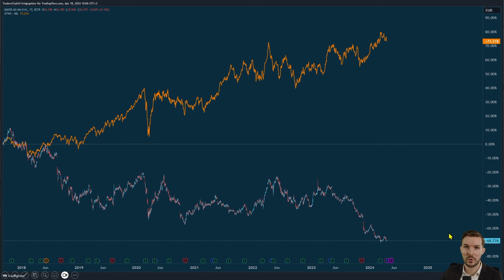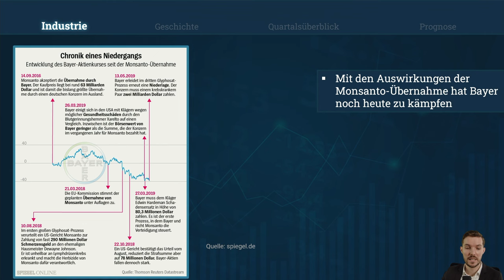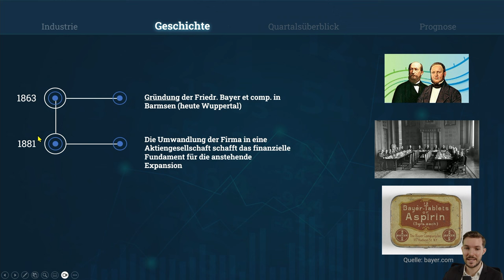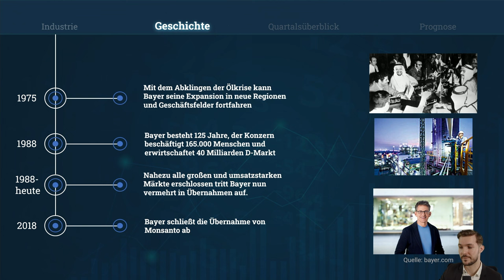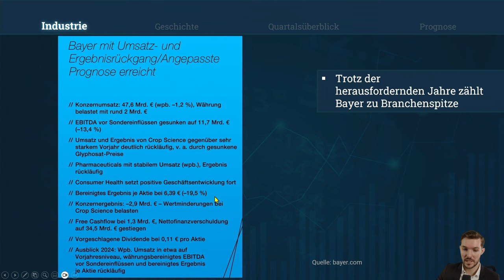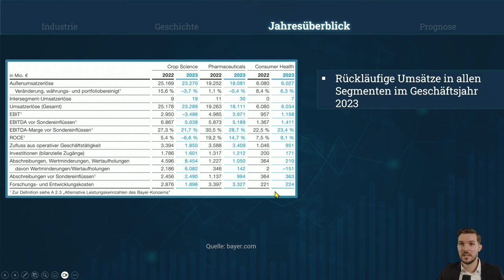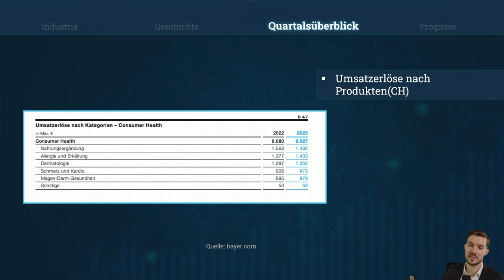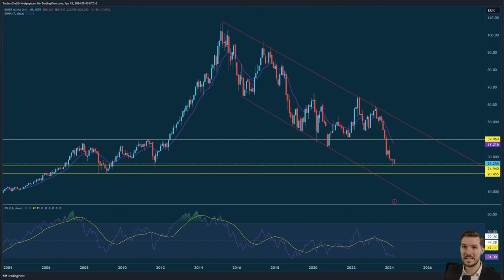Bayer im Umbruch: Wird der neue CEO das Ruder herumreißen? Ein Blick auf ihre Performance!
🎥 Intro:
Entdecke die Gründe hinter Bayers finanziellem Absturz und wie der neue CEO das Unternehmen umstrukturieren will.

📜 Beschreibung:
🌍 In diesem Video analysieren wir die kritische Lage von Bayer, das seit dem Höhepunkt im Jahr 2015 einen deutlichen Abwärtstrend erlebt hat. Wir gehen detailliert auf die Gründe ein, von der umstrittenen Monsanto-Übernahme bis zur massiven Dividendenkürzung.

📉 Wir betrachten, wie der Aktienkurs auf ein Niveau von etwa 25-26 Euro gefallen ist und welche Unterstützungsniveaus aktuell getestet werden. Darüber hinaus diskutieren wir die langfristigen Auswirkungen der Monsanto-Übernahme auf das Unternehmen, einschließlich der finanziellen Belastungen und der Schadensersatzansprüche, die Bayer weiterhin herausfordern.

🏢 Unter der Leitung des neuen CEO, der seit einem halben Jahr im Amt ist, werden strategische Neuausrichtungen und Kostensenkungsmaßnahmen eingeführt. Diese Schritte sind entscheidend, um den finanziellen Druck zu mindern und die Profitabilität wiederherzustellen.

🌐 Abschließend vergleichen wir Bayers Performance mit einem breiten Gesundheits- und Agrar-ETF und erörtern, ob die aktuellen Unternehmensstrategien ausreichen, um eine Erholung herbeizuführen. Die Analyse zeigt klar die Herausforderungen und Chancen für Bayer in der nahen Zukunft.